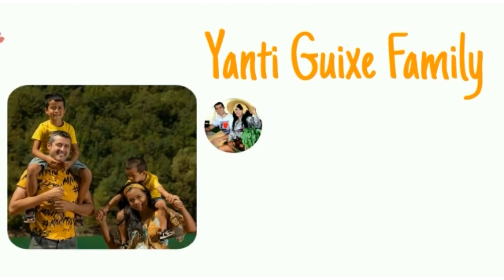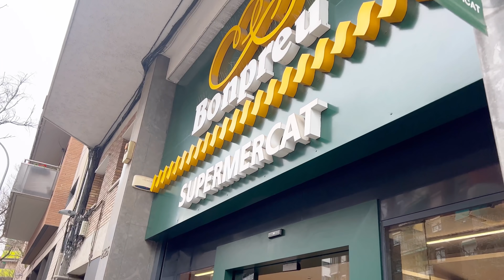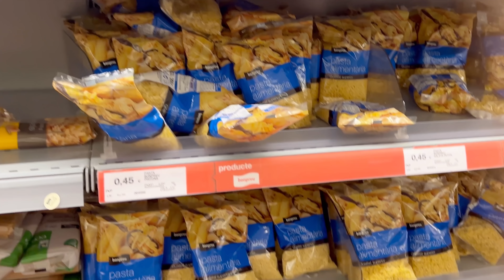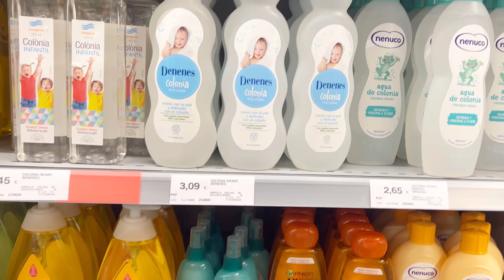BELANJA BORONG SETROLI PENUH BARANG BANYAK YANG KOSONG ,MINYAK DAN BAHAN POKOK BANYAK YANG LANGKA